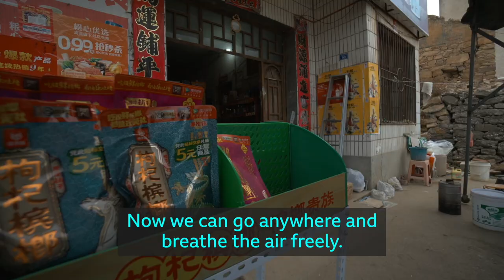Coronavirus: The road back to Wuhan - BBC News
BBC China Correspondent Stephen McDonell and his team return to China's Hubei province. One year ago, this province of nearly 60 million people was locked down and isolated from the rest of the world as it became the epicentre of what would later become the coronavirus pandemic.

Filmed and edited by Edward Lawrence

Produced by Lan Pan